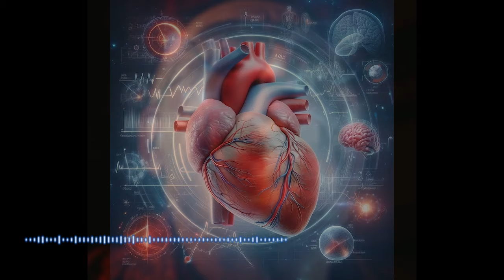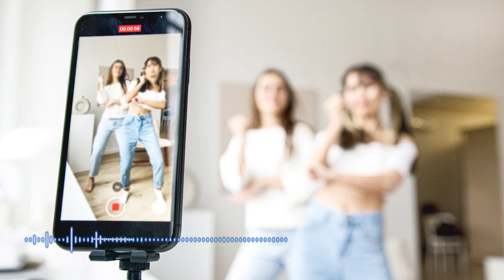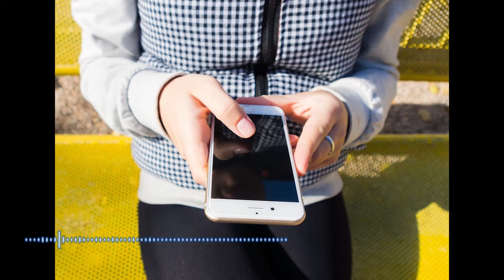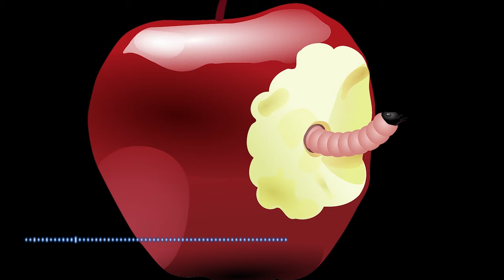😯"Un ENEMIGO de DIOS tenia TRES DEMONIOS" Santa Brígida de Suecia, relatos del purgatorio, santos,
Reflexiones de Santa Brígida de Suecia, historias de las almas del purgatorio, historias de santos, revelaciones de santos, el purgatorio, el infierno, el cielo, como ayudar a las animas del purgatorio, penas del purgatorio, el mas allá, como es el purgatorio, existe el purgatorio, el tiempo en el purgatorio, la eternidad